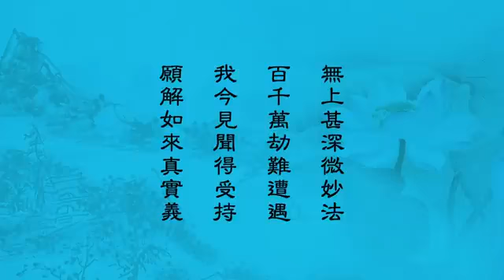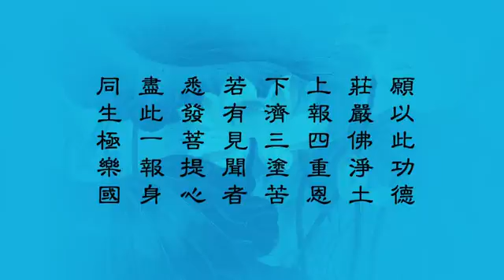妙法莲华经 净土教观学苑 净界法师 第137集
淨界法師修行重點開示 101~150